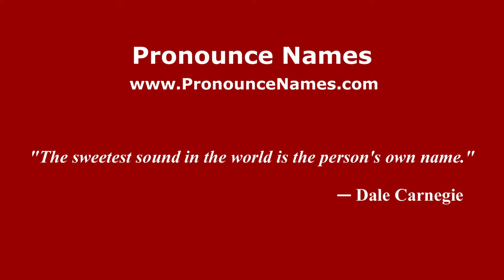How to pronounce Emerson Panigutti (Spanish/Argentina) - PronounceNames.com